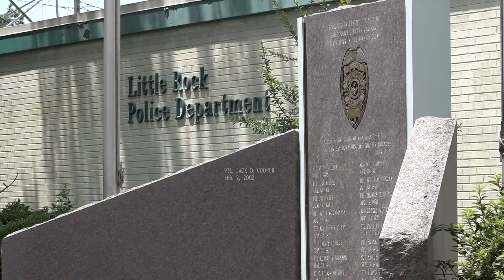Little Rock police 'all hands on deck' as drag racing causes problems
Police are increasingly seeing more drag racing in Little Rock. It was once only in certain parts of the city, but now, it's everywhere.